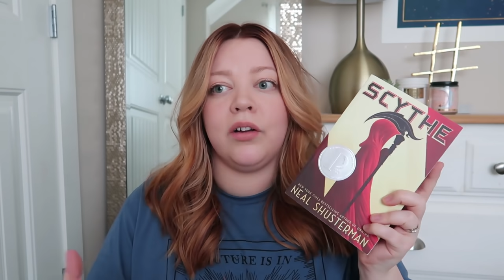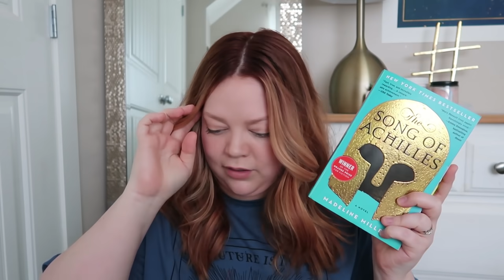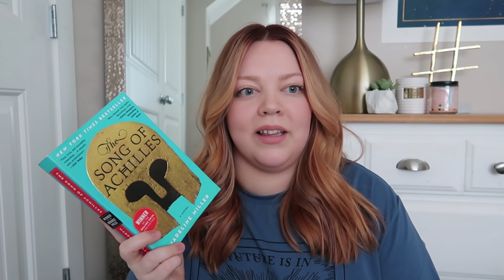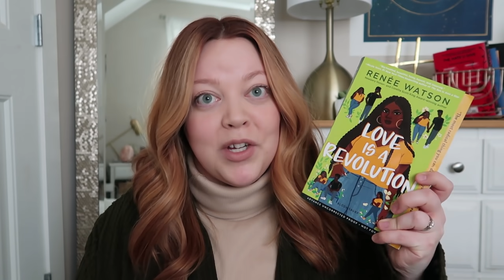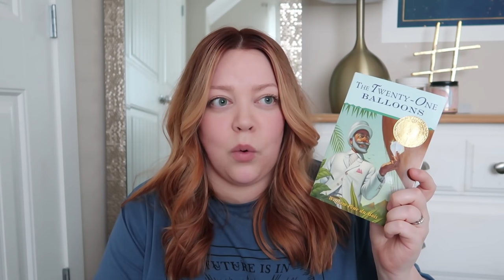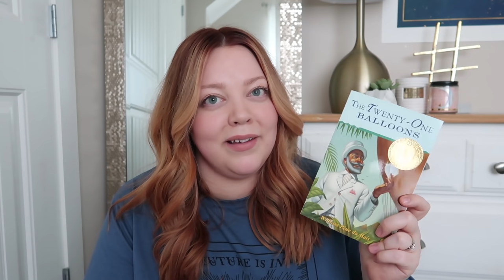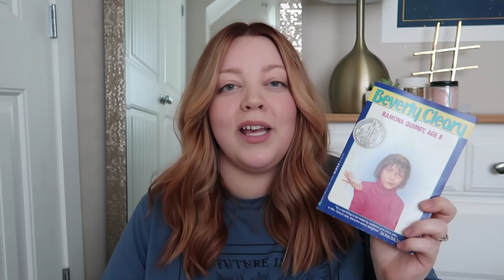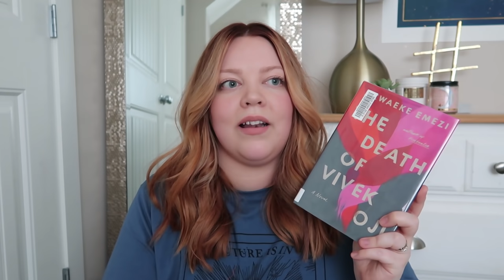17 Books I Read in January